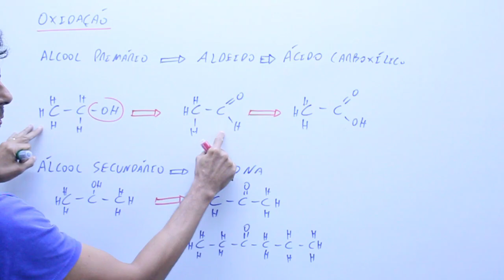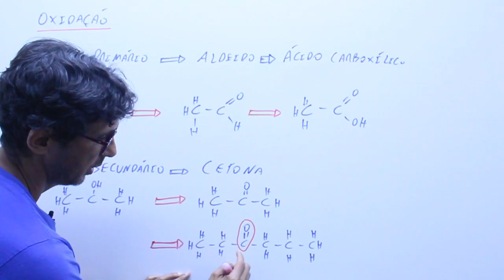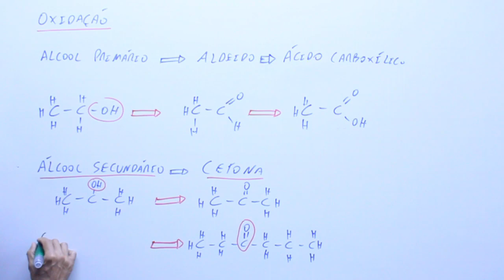Oxidaçã do Álcool no ENEM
As cetonas fazem parte de famílias olfativas encontradas em muitos alimentos. A molécula de hexan-3-ona é um exemplo desses compostos voláteis responsáveis pelo aroma, podendo ser obtida por processos energéticos realizados em meio ácido, na presença de oxidantes como o permanganato de potássio.

Para se produzir esse composto volátil em laboratório, deve-se oxidar a molécula de
A) hexanal.
B) hexan-1-ol.
C) hexan-3-ol.
D) hex-1-en-1-ol.
E) ácido hexanoico.